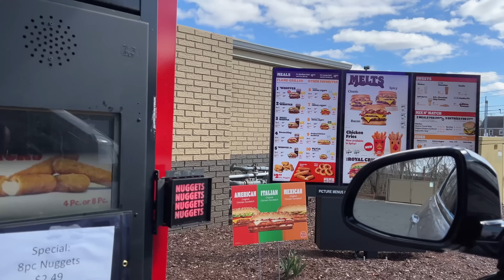Burger King Bacon Melt VS Friendly's Bacon Melt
Burger King brought back their MELTS and I thought it would be a good idea to compare it to a Friendly's Melt!